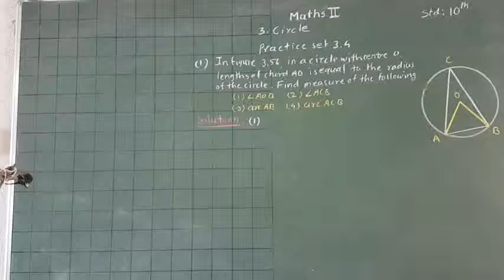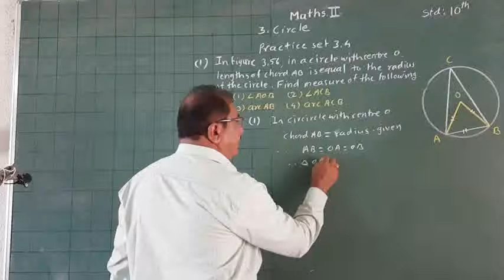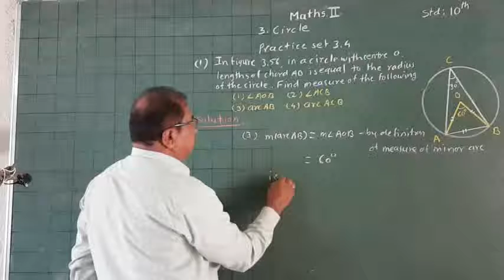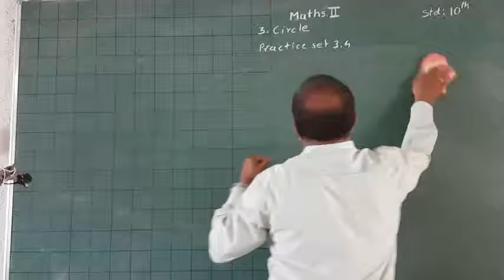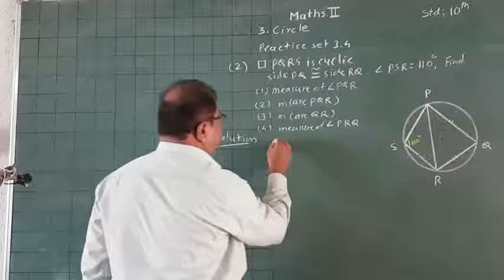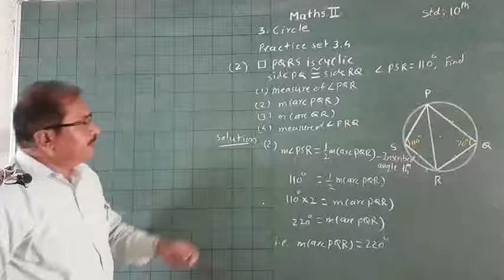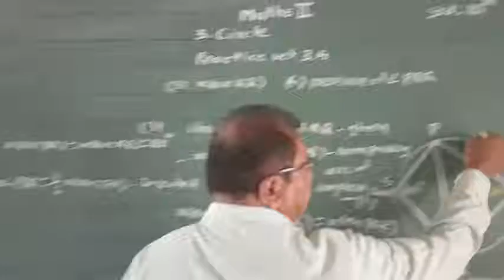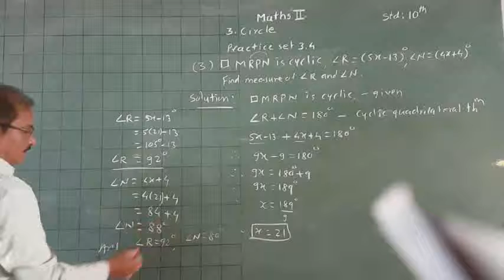10th Maths2-Practice set 3.4